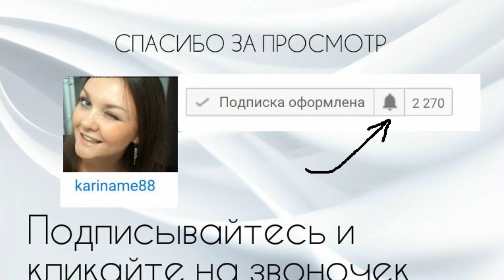Колумбия. Это Интересно! Часть 5